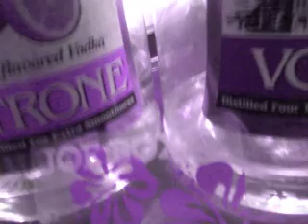Lady Devastating, Twista, Yo Gotti Mash up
Having fun! Tina's Birthday 2012 making the most out of life!